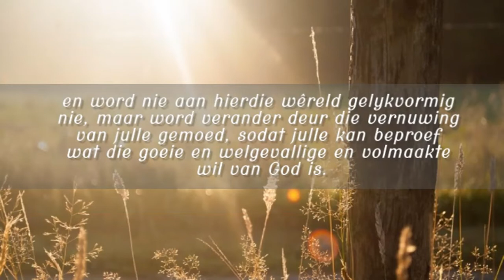WAT DINK JY VAN JOUSELF PAST JACQUES THERON